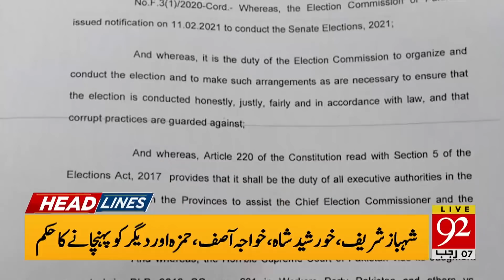Bitterness in govt and opposition in the N.A | Headlines | 03:00 AM| 20 February 2021 | 92NewsHD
Team Members:
Arif Nizami | Asad Ullah Khan | Saadia Afzaal | Sarwat Valim | Haroon Ur Rasheed | Faisal Abbasi | Shazia Zeeshan | Irshad Arif | Moeed Pirzada | Junaid Iqbal | Rana Azeem